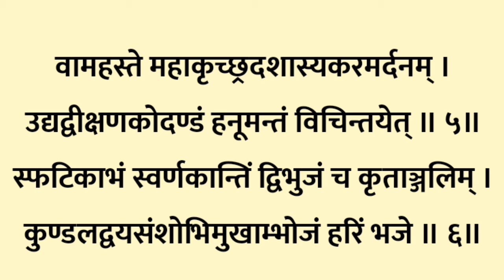आज शनिवार को जरूर सुनें हनुमान जी का यह स्तोत्र होगी सभी मनोकामना पूर्ण। Hanumat Raksha Stotra